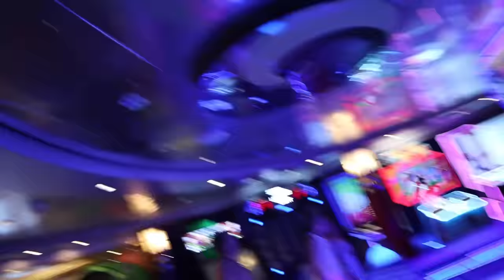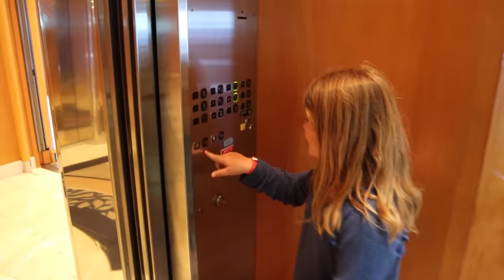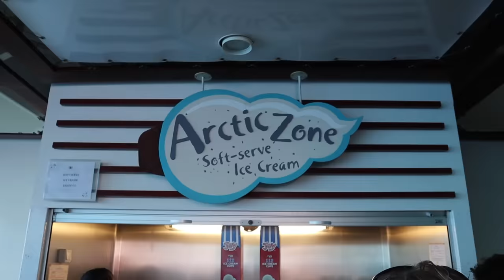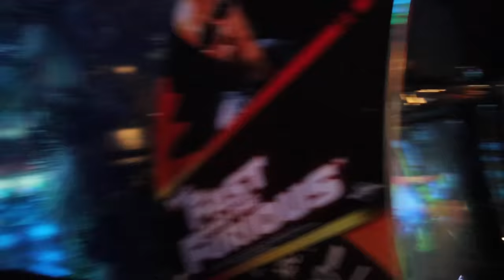We LOST Stephen on a CRUISE SHIP!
We Lost Stephen on a Cruise Ship! We are on an amazing cruise ship but we have to try and find Stephen in this fun Sardines hide and seek challenge! Let's see who can find Stephen the fastest.

5 in 1 Bedside Lamp with Bluetooth Speaker